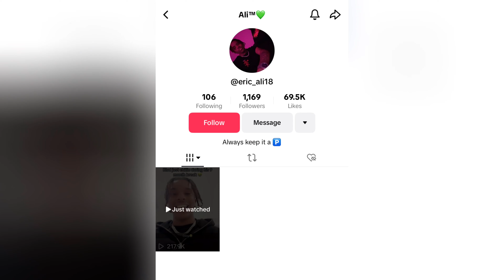CoryxKenshin is OKAY! *With Proof*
He’s chillin yall 😭🙌🏾 to the people who wanna know if he’s good 🙏🏾